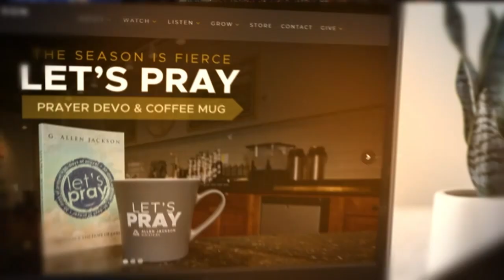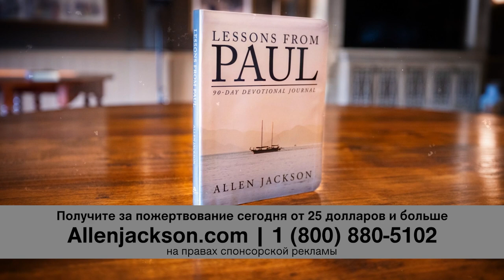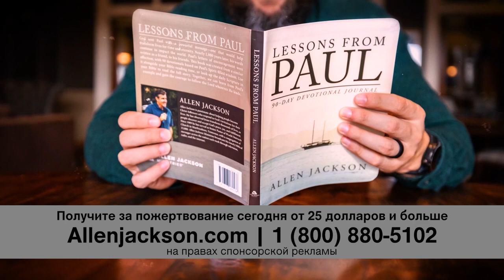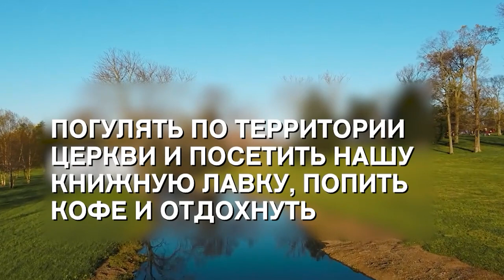ДВЕРИ ДЛЯ НЕОБЫКНОВЕННЫХ БЛАГОСЛОВЕНИЙ. «Предназначение» (2201)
Добро пожаловать в новый, 2022 год! Ура, у нас получилось! Не смотря на все неблагоприятные прогнозы, мы по-прежнему стоим на ногах. Новый год будет более успешным, чем предыдущий. В этой программе мы будем говорить  о духовном законе, который открывает двери для необыкновенных благословений от Бога.
Нам следует начать практиковать прощение. Пусть это станет новой привычкой для нас.
Это принесет нам такую свободу, которую мы никогда не знали раньше. Это будет прекрасный год! Независимо от экономики, политики, международных событий и вируса. Мы слуги Всевышнего Бога, и Он присматривает за нами. Прежде чем открыть Библию сегодня, откройте свои сердца для Бога. В конце мы помолимся все вместе об освобождении. Приятного изучения!